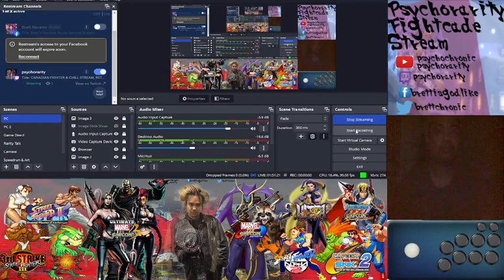CvS2 - Psychochronic (1P) vs. DR.B (2P)